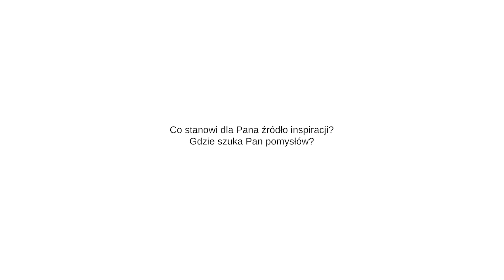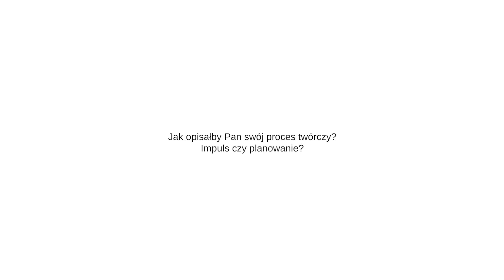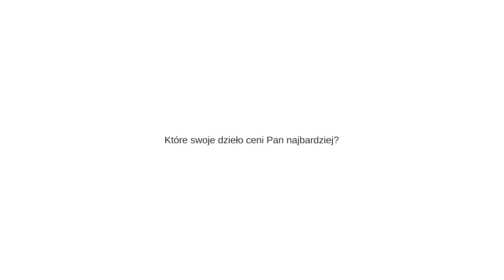PIĄTKA ZE SZTUKĄ - Chris Jarrett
Jego muzyka wywodzi się z chęci komunikowania się. Muzyka jest tak zróżnicowana, jak jego pomysły, które przekształca w dźwięki. Ignoruje nakazy stylu. Chris Jarrett wykorzystuje struktury muzyki klasycznej i wolności jazzowej improwizacji. Łączy w sobie zamiłowanie do form wraz z rozwojem energii jazzu. Spektrum jego wypowiedzi jest szerokie: dzikie, rytmiczne, ironiczne, epickie, melancholijne, dziwaczne , mistyczne i jazzy. Został zainspirowany przez różne style muzyczne, z różnych czasów i kompozytorów. Wielkie wpływy, które można usłyszeć w jego muzyce, pochodzą od Johannesa Ockeghema, Siergieja Prokofiewa, Charlesa Mingusa i Franka Zappy.